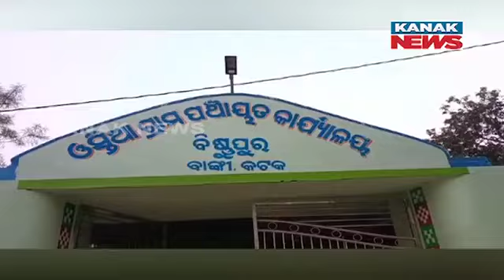65-Year-Old Deprived of Govt Benefits, Survives by Repairing Cycles In Banki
In Banki, a 65-year-old individual, deprived of government benefits, has turned to repairing cycles to make ends meet.